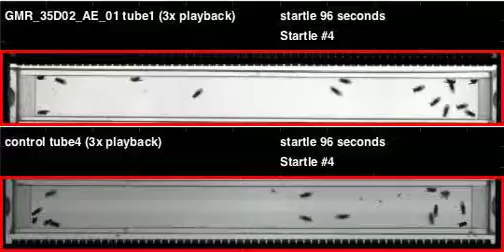GMR_35D02_AE_01_shi_Zeus_20111111T105745 buzz (seq2)